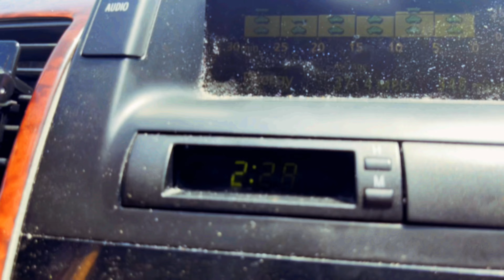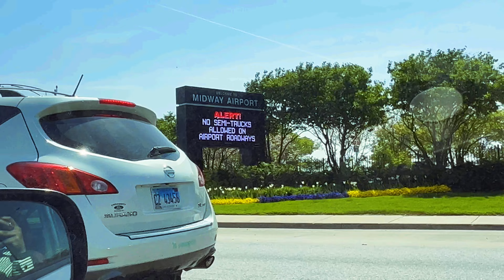I Win 200$ | Ally Hassan | 2022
Aslam-O-Alaikum!!
This is Ally Hassan. Alhamdulillah I'm a youtuber. On this channel, I upload vidoes about different events of history of United States. Specifically about Chicago History and how Chicago become economic hub.
This is my daily routine vlog in which I am going to drop my friends to airport.